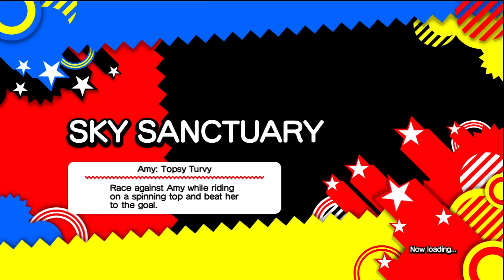Let's Play Sonic Generations: 05. You Don't Have Any Friends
I will flatten you
A cool game you should get. Blind Story LP with post-commentary supplemental videos.